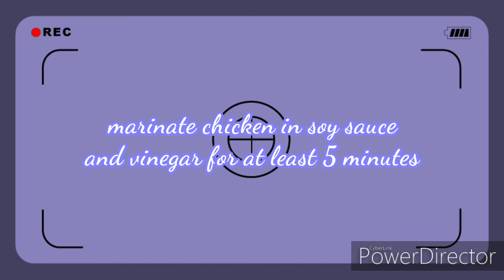Chicken Stew In Annato with Banana Blossoms | Manok Sa Atsuete na may Puso ng Sagin | Ulam Idea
This is a very popular dish in the Visayan region. Back in the day, our grandparents used to serve this during barrio fiestas. Its tanginess and sour flavor will surely make you want to add more rice to your plate!